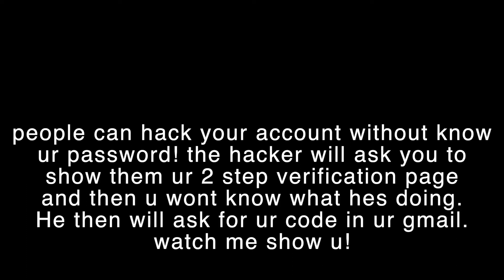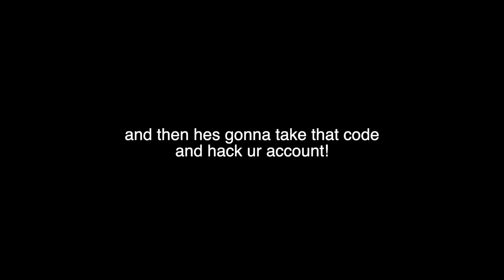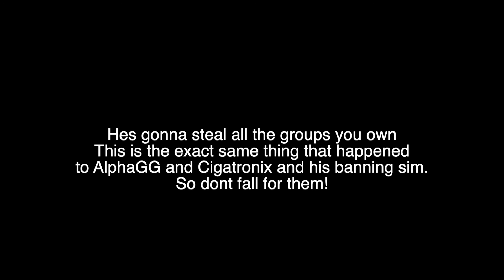SHARE THIS VIDEO TO EVERYONE YOU KNOW THAT PLAYS ROBLOX! ITS A MUST DUE TO SAFETY REASONS!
To stop this I recommend having your discord DMs closed

Please spread this video to every robloxian you know so they dont fall for it as well